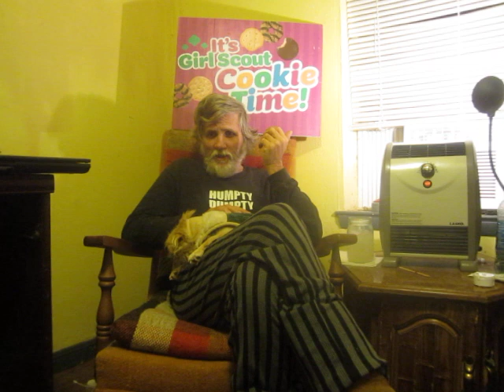"Beware The Depressive Effects of Isolation": Health Advice From "The Secret Language of Birthdays"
In this week's monotonous broken-record Depressed Collapsitarian whine, I check in with my pointless, miserable life after 58 hours of self-imposed imprisonment in the social isolation chamber of my bedroom/prison cell.